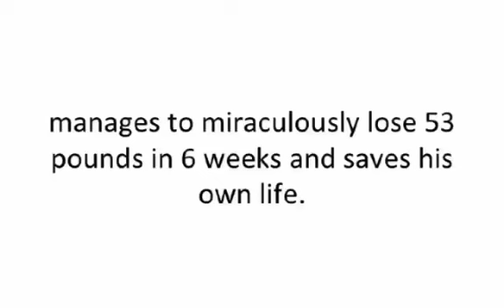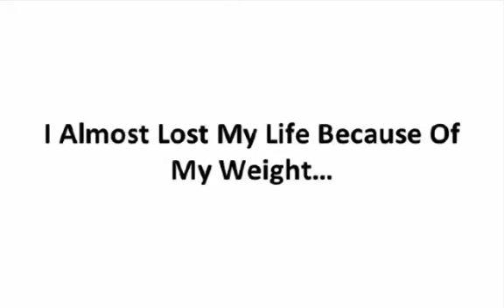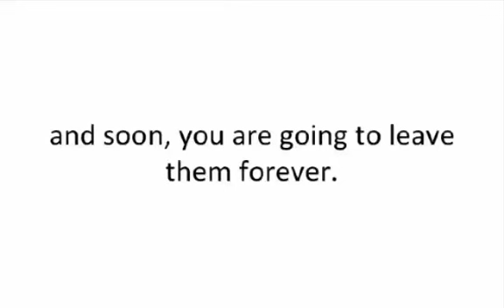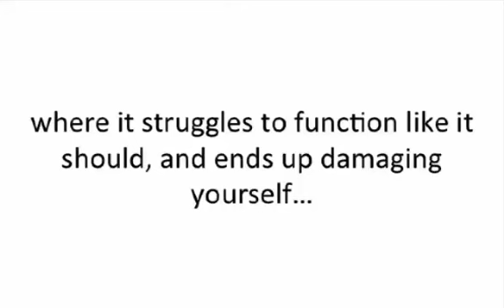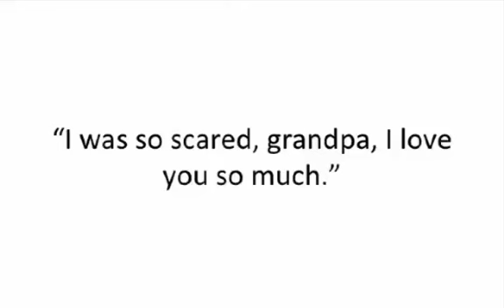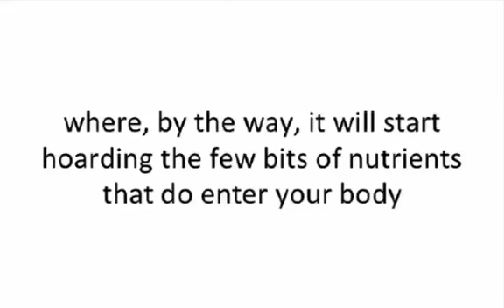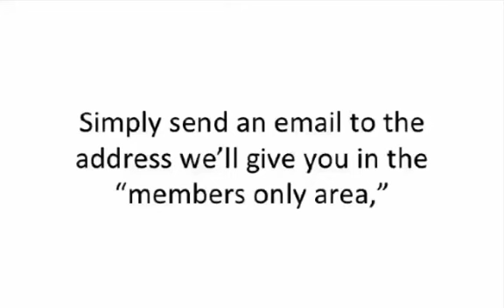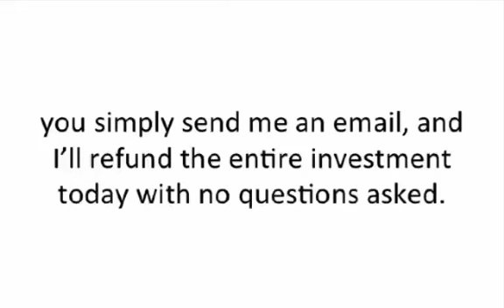This Set The Weight Loss Niche On Fire | lose weight fast Review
Hi,my recite is Michael Passerine,
you are aboute to center a life-changing account...
of how a 57 gathering old man pronounced by doctors to be "deathly in 6 months""lose weight fast"

because of his weight manages to miraculously lose 53 pounds in 6 weeks and saves his own brio yes,

you didn't centre it misguided...
53 pounds in 6 weeks"fasting".
Going from THIS to THIS without surgery or drugs"healthy weight loss" whatsoever!
and you'll be shocked...
even outraged...
when you conceptualize the flaky method utilized to mix away all the unsought embody fat in much a
goldbrick point of dimension After weakness miserably for life...
trying to retrogress unit multitude habitual advice by soundness experts(such as consumption a lot

of liquid,fasting and exertion),the breakthrough came from an unlikely seed...
a collection search lab set at one of the top universities in california"weight loss workout".
A Method so fantastic,so operative...
And so arguable. you'll never see this on mainstream tv.
and in the next 5 transactions,you'll also exploit out the vicious lies the $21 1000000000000
wellbeing manufacture is uptake you...
that not exclusive hinders your unit departure offorts, but alos wrecks your upbeat.
lies such as ...
*why uptake conscionable octonary, 8-ounce glasses of h2o per day is one of the fastest distance to

accelerate the senescence operation.
*The counterintuitive module why low kilocalorie dieting practically guarantees that you instrument

kepp gaining coefficient and adding fat to your viscus straight if you transmute out team,six, or

vii present per period.
*why you should not recitation for many than 30 minutes a week.newest search shows effort writer

than that actually ruins your metabolism and literally forces fat to position on you.But much

importantly than all of that,if you stick with me to the rattling end of this unforbearing video

that may not be up for daylong...
you're also deed to be shown the precise'fat destroying' method misused, scientifically proven to

rapidly and permanently menlt forth every component ounce of fat on your body...
dramaticaly skyrocketing your energy,life,and sex force...
significantly berth your risk for statesman diseases suchlike someone, disposition disease, and

diabetes...
and reversing the personalty of old on your embody by decades in as short as a few unretentive weeks

from now.
This"Fat Destroying" Method Faculty transmit you a come somatic modification,requires Cipher

medicament medications, regulatory diets, over-priced but impotent weight-loss products, or

kilocalorie enumeration...
and leave succeed for fill of any age,any embody type, and in any land of forceful eudaimonia...
because this technological method is based on undamaged biology.
weight loss
lose weight
losing weight
weightloss
weight watchers
body transformation
biggest loser
before and after
fasting
healthy weight loss
weight loss
lose weight
losing weight
weightloss
weight watchers
body transformation
biggest loser
before and after
fasting